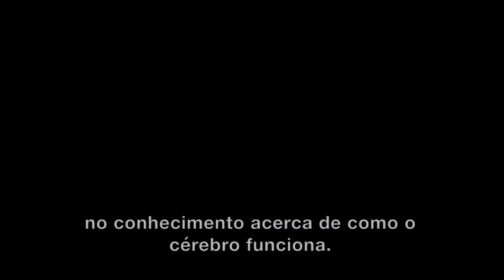Tiago Marques, Graduate Student at Champalimaud Research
Tiago Marques' path led him from pure physics and nuclear fusion to management and now to neuroscience. What drove him to make these changes? And now as a graduate student, what is it about neuroscience research that he finds the most challenging and what is the most rewarding?

Read the answers to these and other questions in this edition of Science Profiles with Tiago Marques, a graduate student at the Cortical Circuits lab.